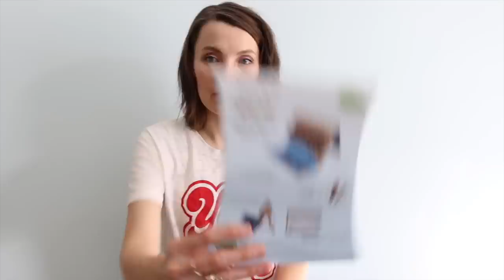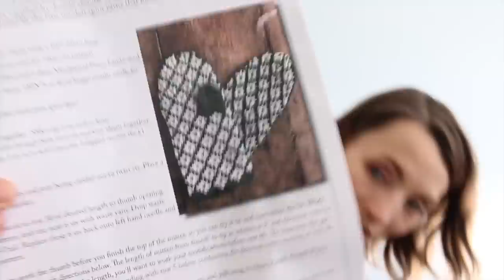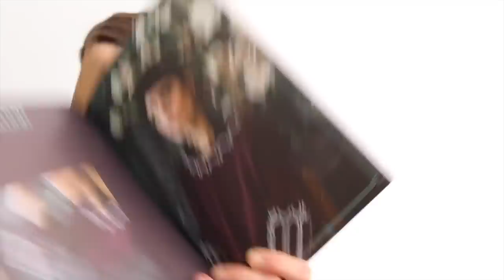Kristy Glass Knits: Stashqui-check-in !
Sweet Skein o Mine

ravelry: kristyglass